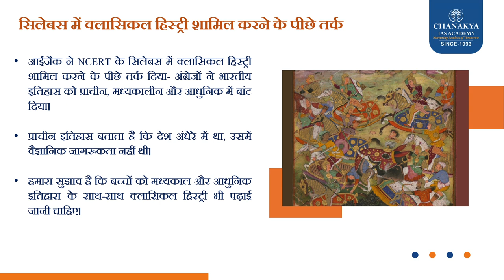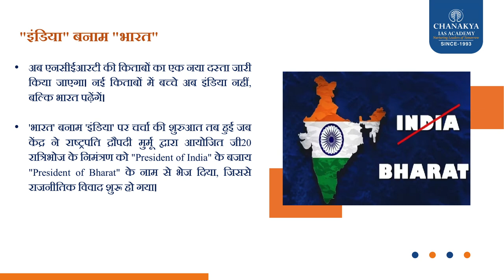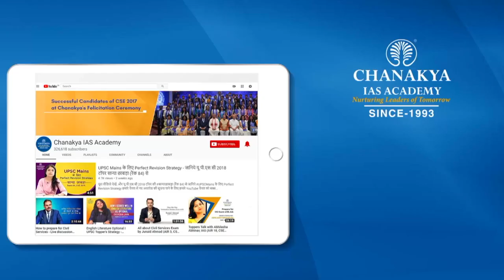NCERT की किताबों में अब INDIA की जगह होगा Bharat l Chanakya IAS Academy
राष्ट्रीय शैक्षिक अनुसंधान और प्रशिक्षण परिषद (एनसीईआरटी) पैनल ने सभी एनसीईआरटी पाठ्यपुस्तकों में "इंडिया" को "भारत" से बदलने का प्रस्ताव दिया है। यह प्रस्ताव पैनल के सभी सदस्यों की सर्वसम्मति से भेजा गया है. अगर यह प्रस्ताव मान लिया गया तो एनसीईआरटी की किताबों के अगले सेट में यह बदलाव दिखेगा. एनसीईआरटी की ओर से यह सिफारिश तब की गई है जब राजनीतिक गलियारों में भारत बनाम भारत का मुद्दा गरमाया हुआ है. नाम बदलने के अलावा एनसीईआरटी पैनल ने किताबों में हिंदू राजाओं की विजय की कहानी पढ़ाने को भी मंजूरी देने का प्रस्ताव भेजा है.